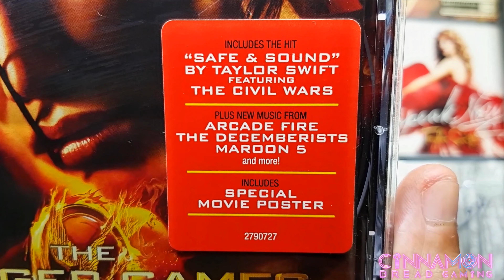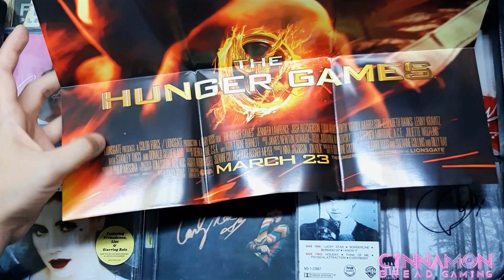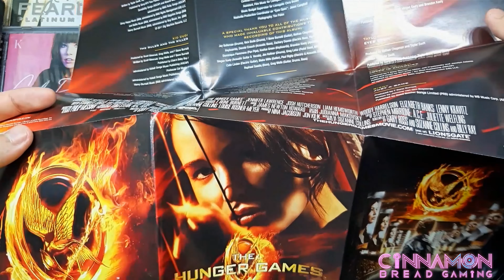UNBOXING "The Hunger Games - Songs From District 12 And Beyond" Soundtrack (Australian Edition)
Thank you so much for stopping by and welcome to my 185th unboxing video. Today, I shall be featuring "The Hunger Games: Songs From District 12 And Beyond" Official Soundtrack. This one is the Australian pressing with a hype sticker on front case, a fold-out booklet/poster, and a 16-track CD featuring Taylor Swift's "Safe And Sound (ft. The Civil Wars)" and "Eyes Open".

The Hunger Games: Songs from District 12 and Beyond is the official companion album for the 2012 film The Hunger Games. The score for the film was composed by James Newton Howard, but the companion album consists primarily of songs by various artists inspired by, but not heard in, the film. "Safe & Sound", by Taylor Swift featuring The Civil Wars, was released as a promotional single for the soundtrack and is one of the three songs on the album used in the film, alongside "Abraham's Daughter" by Arcade Fire and "Kingdom Come", also by The Civil Wars. On February 14, 2012, "One Engine" was made available for download on iTunes. "Eyes Open", also by Taylor Swift, was released as the soundtrack's first official single on March 27, 2012. Swift performed the song live in Auckland, New Zealand on her Speak Now World Tour. The album debuted atop the U.S. Billboard 200 chart, and has also charted in the United Kingdom, New Zealand, Australia, and Ireland.